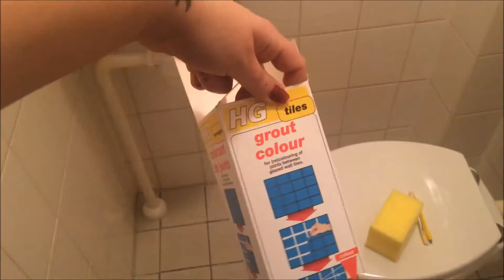Toilet Opknappen - Vlog 266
De eerste maandag van het nieuwe jaar alweer :o
Ik kan helaas geen spelletje meer spelen met het luchtalarm, want ik woon zo in the middle of nowhere dat we hier blijkbaar maar beperkt mogen weten dat we doodgaan door radioactiviteit of een aanval :p hah..
Ik ben ook weer op de rare dromen toer btw dit keer ga ik gezellig klussen met doorizzle :p
Na een gezond ontbijtje (haha) neem ik mij voor om vandaag wel het huis te verlaten, maar we all know better :p
Toch maak ik mijzelf nog enigszins nuttig door wat huishoudelijke shizzle te gaan doen en ook het toilet op te gaan frissen/op te knappen, eindelijk! (zover dat lukt)
Ik heb nog een stuk AA (awesome appeltaart) gekregen van mijn moeder, die ga ik nog even lekker wegmunchen voordat ik ga slapen :p Gezond bezig he haha
En ik deel de frustratie over mijn kraan in de late uurtjes, OMG zo hinderlijk zelfs via de vlog aaahhh

Liefs! X